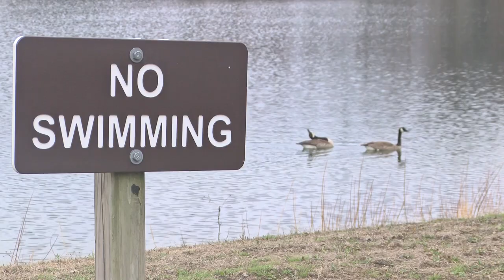A moment of zen at Olander Park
Because right now, we need it: The sights and sounds of nature at Olander Park, captured by WTOL 11 photojournalist Eric Honisko. The park is accessible at 6930 W Sylvania Ave., Sylvania, Ohio. Enjoy the peacefulness, and be well.